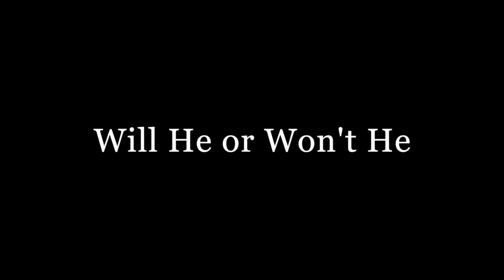One Act Play